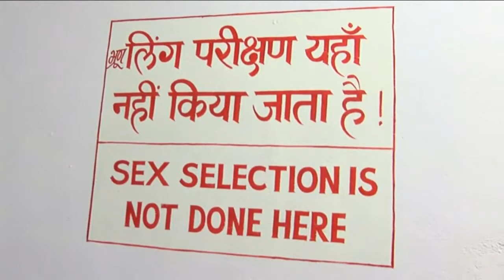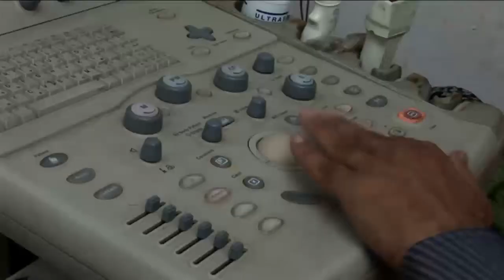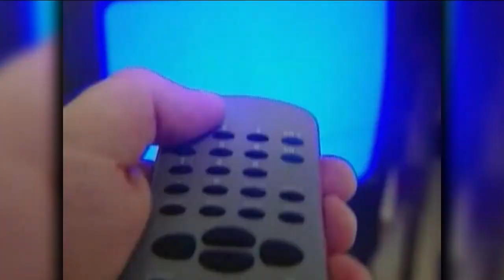News on The 700 Club: April 1, 2013 - CBN.com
As seen on "The 700 Club" April 1: US preps for strong response amid N. Korea threats, Episcopal pastor blasts conservatives in Easter sermon, and more... The Christian Broadcasting Network CBN